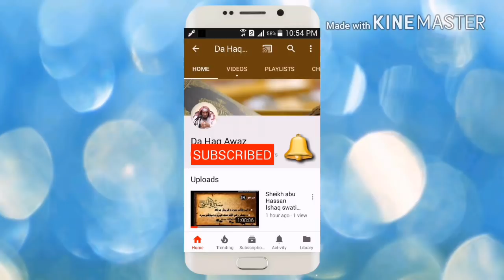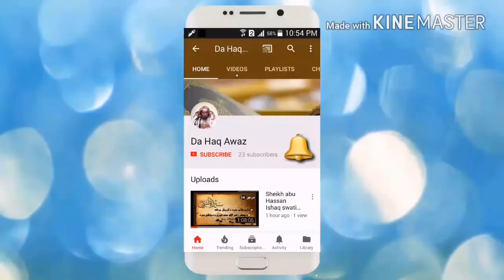Dora E tadabur Al Quran Dars 63 | دورہ تدبر القرآن - درس 63 | Sheikh Abo Hassan Swati | Da Haq Awaz